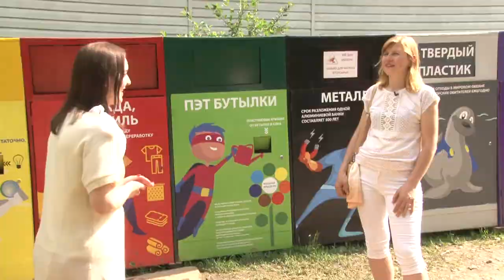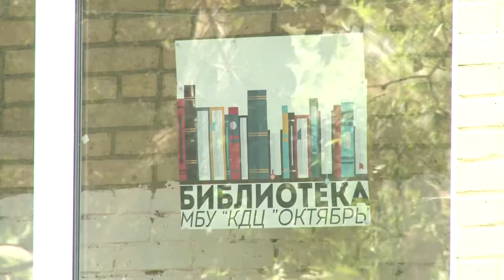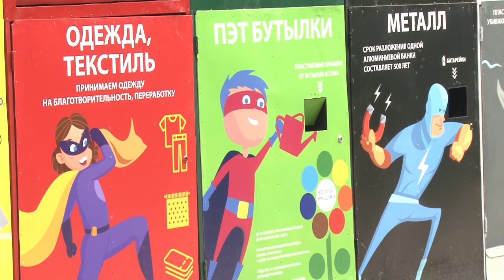Специальное Интервью Раздельный сбор мусора Голицыно hd